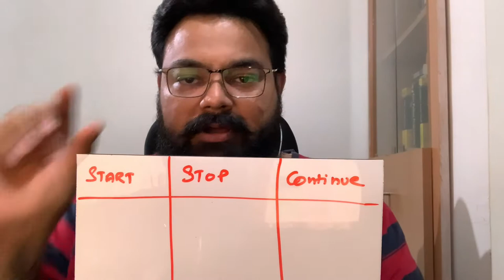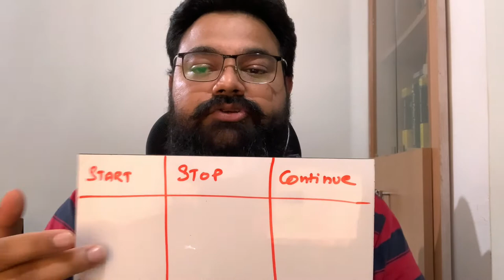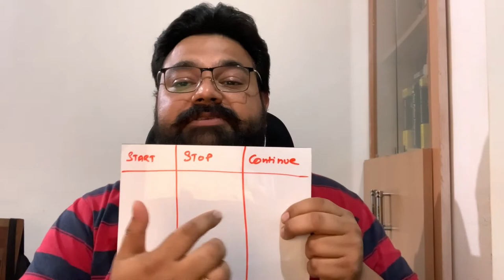How to collect feedback? Start Stop Continue.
In the four episode series of giving and receiving feedback. Today I bring the episode 3 and in this episode, I am sharing how to collect feedback form team or a group. I have found start stop continue as one of the best tool to extract feedback from people to action and solve the problems.